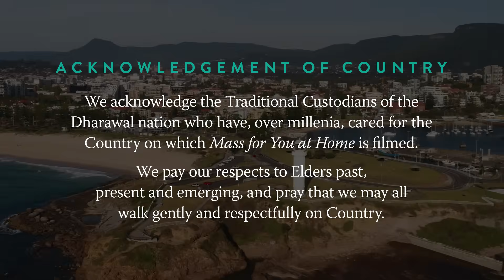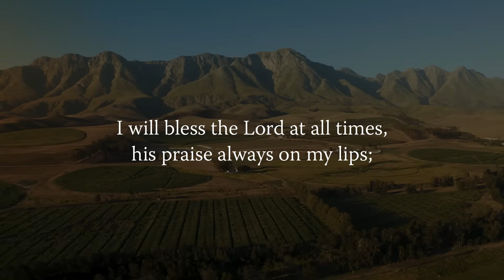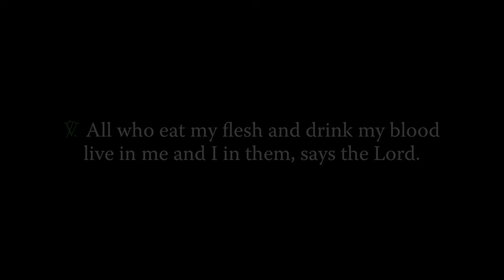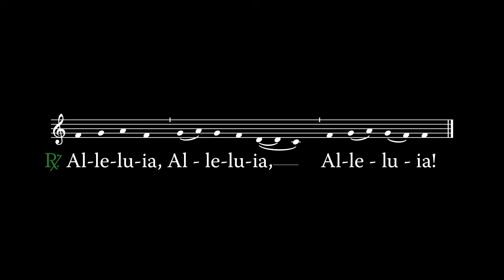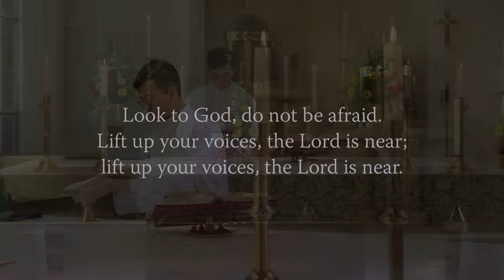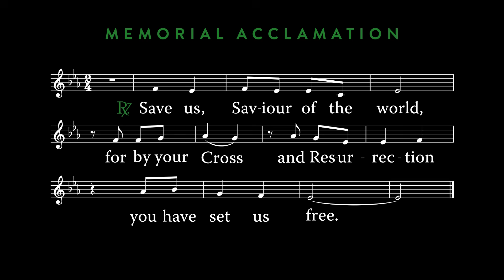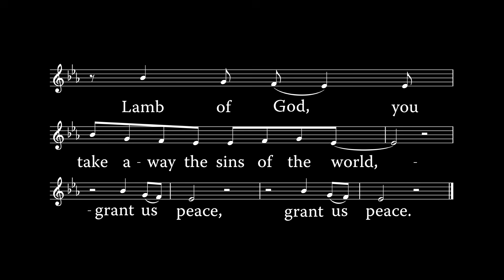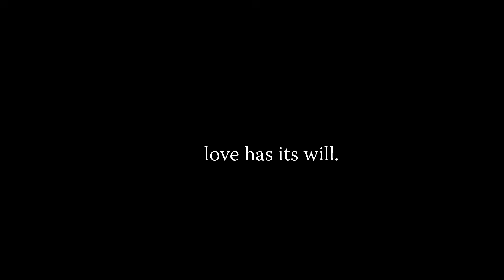MASS FOR YOU AT HOME with Fr John Corrigan – 20th Sunday in Ordinary Time [Yr B]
** EPISODE DETAILS **
 20th Sunday in Ordinary Time [Yr B]
Original air date: 18 August 2024

** EPISODE CAST ***
Celebrant: Rev John Corrigan, assistant priest at the Catholic Parish of Saints Anne and Joachim, Sunraysia (Diocese of Ballarat)
Readers: Tammy Stone and Sr Kerry Gardiner RSJ
Altar Server: Joshua Lee
Auslan interpreters: Rosemary Profilio and Daina Caruana

** SERIES CREW **
Executive Producer: Daniel Hopper
Director: Daniel Hopper
Assistant Director: Amy Micallef
Director of Photography: Glenn Hanns ACS
Camera Operators: Glenn Hanns ACS and Paul King
Sound: Glenn Hanns
Editor: Daniel Hopper and Clayton Diack
Make-up artists: Meryll Faulkner
Production Manager: Daniel Hopper
Online Editor/Colourist: Daniel Hopper
Graphic Artist: Jeremy Yuen
Music Editor: Seth Harsh
Music Supervisor: Daniel Hopper
Auslan Director of Photography: Daniel Hopper
Auslan Coordinator: Liz McDowell
Deaf Consultant: David Parker
Sacristans: Quynh Vu, Daniel Hopper and Seth Harsh

Catholic Mission Australia
CathNews

** MUSIC CREDITS **

Responsorial Psalm
“Taste and See” by Paul Mason.

Offertory Hymn
“In the Lord” by Taizé.
Contributors: Jacques Berthier, Taizé. Used with permission.

Communion Hymn
“Our Supper Invitation” by Kevin Bates.

Mass setting
Permission to reprint, podcast, and / or stream the music in this service obtained from ONE LICENSE with license # A-705872 and CCLI with license # 493575.